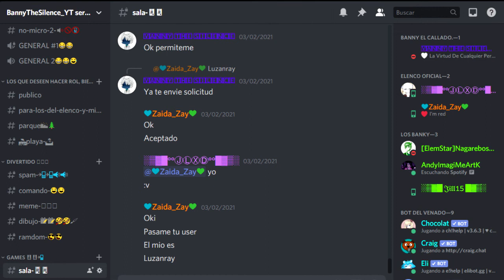Voz y Frases - Trenderman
— — — — — — — Server De Discord Para Los Subs — — — — — — —

— — — — — — — Mensaje General — — — — — — —

Buscas contenido variado, algo que vaya cambiando conforme los días, este es tu canal, tenemos todo este contenido además de algunos que van a venir pronto:

— Fandubs.
— Creepypastas.
— Narraciones.
— Loquendos.
— Tops.
— Criticas.
— Análisis.
— Gameplays.
— Un Especie De Podcast Raro.

— — — — — — — Personas Que Me Ayudan Con Los Videos — — — — — — —

— Esco San: PROXIMAMENTE LINK DE SU FACEBOOK GAMING.

— Discord Personal: En Modificación​
— Facebook: Proximamente Uno Para Contactar

Descargo de responsabilidad sobre los derechos de autor: en virtud de la Sección 107 de la Ley de Derechos de Autor de 1976, se permite el " uso justo " para fines tales como críticas, comentarios, informes de noticias, enseñanza, becas e investigación. El uso justo es un uso permitido por la ley de derechos de autor que de lo contrario podría estar infringiendo